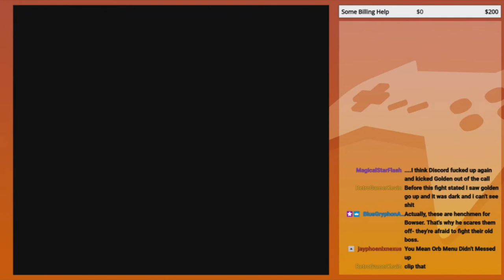The Castle of Deja Vu | GoldenFox Plays Super Mario RPG: Legend of the Seven Stars Pt. 58